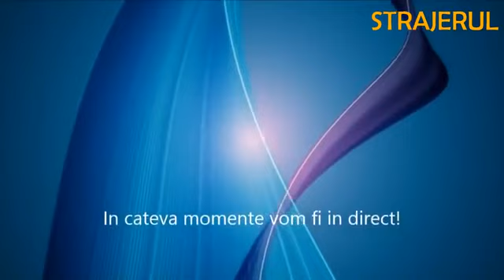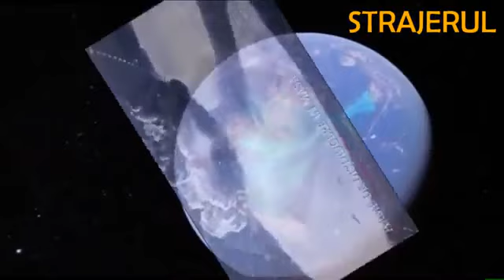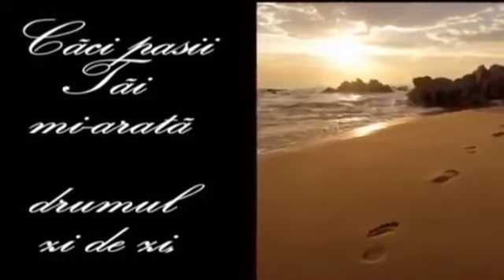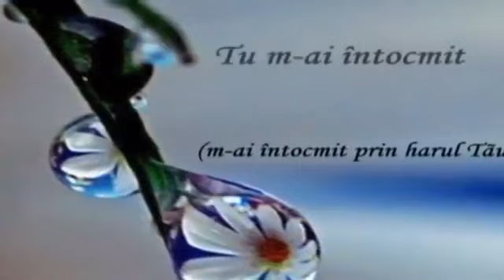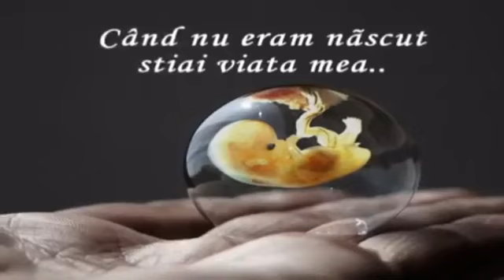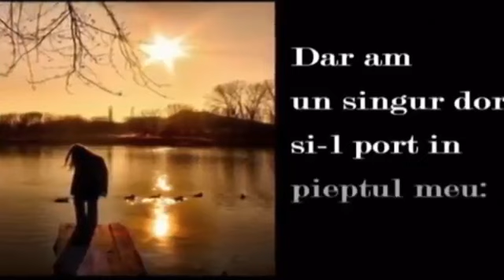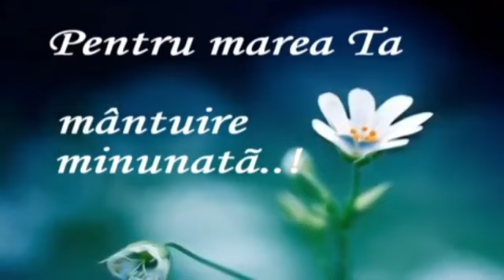Este sau nu Biserica în măsură, vinovată de păcatele membrilor ? Liviu Bondoc